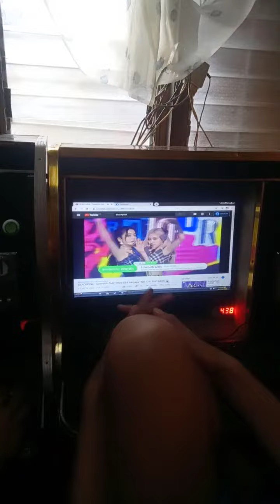Nasa A marami sila.